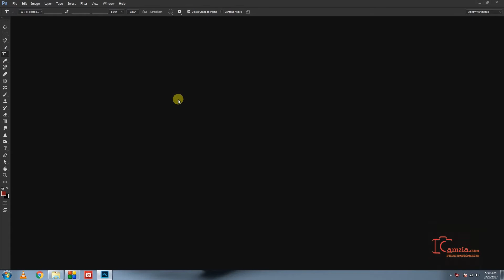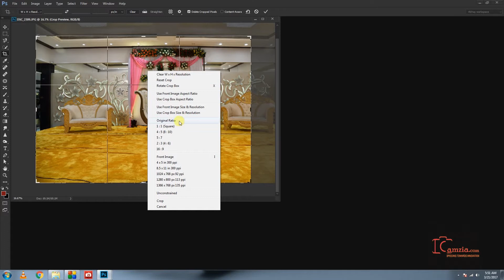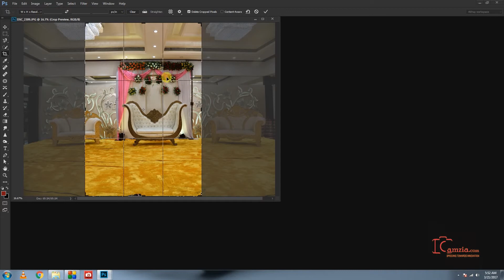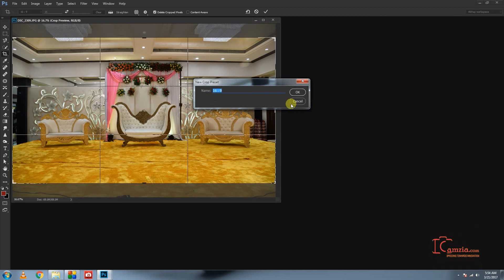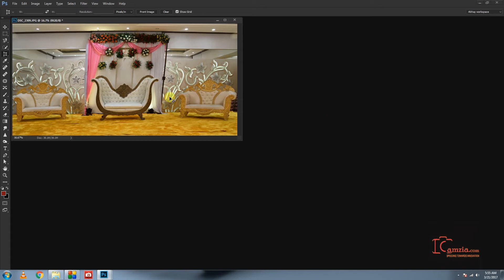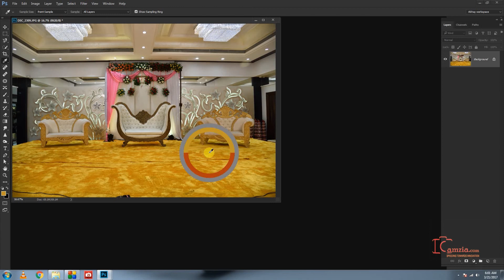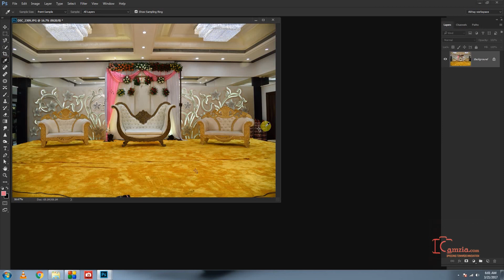Photoshop Tutorial for beginners | Marathi | Ep 21 | Crop Tool & Eyedropper Tool | Abhay Sawant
Do you want to learn Crop Tool & Eyedropper Tool in Adobe Photoshop CC?

Then Mr. Abhay Sawant is our Photoshop Expert.
His technique for teaching Photoshop is so lucid that anybody can learn his techniques about Photoshop.
He is teaching Photoshop for more than a decade and having huge experience in teaching Photoshop and photography.